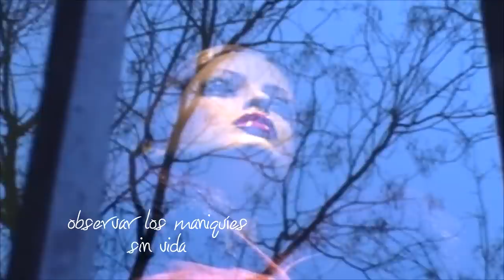*deseos* (GenerandoIgualdad)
desde GenerandoIgualdad, organizamos un evento para recaudar fondos,
para continuar generando apoyos en la lucha contra la violencia de género.
IGUALANDO VERSOS Domingo 6 de mayo 20h.Sala Ritmo&Compás.
C/ Conde de Vilches, nº 22. Metro Cartagena
Precio de la entrada 6€ / 9€ con consumición